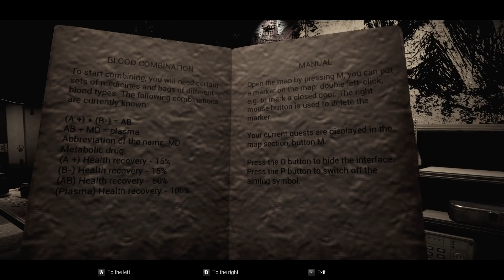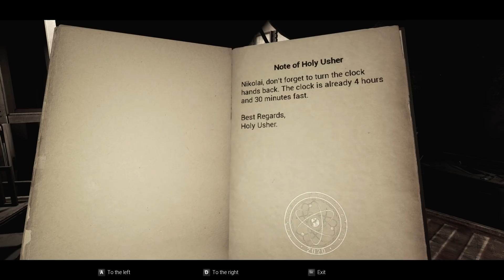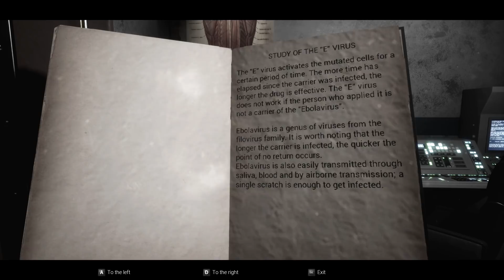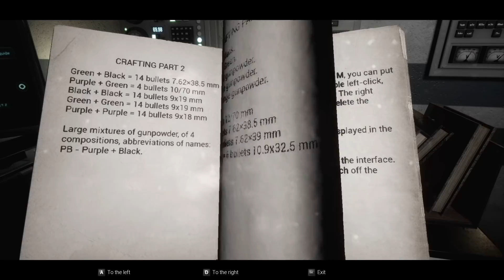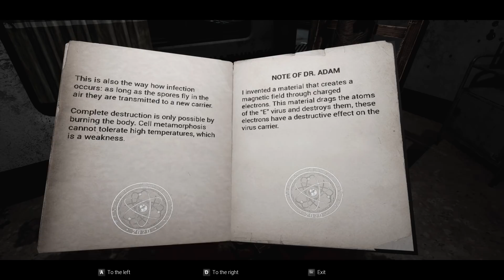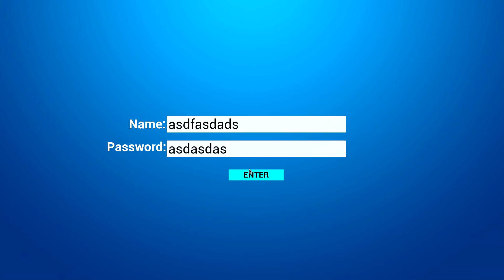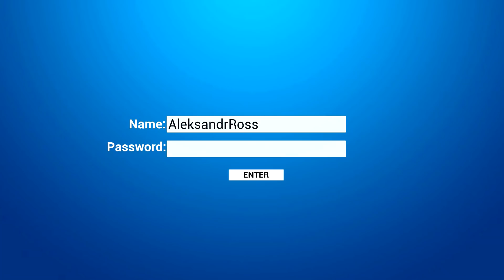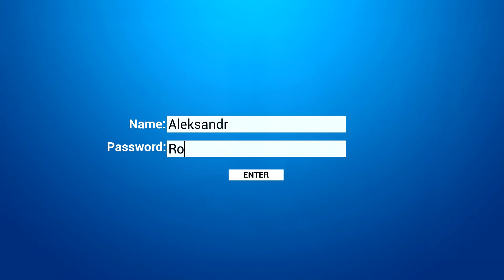Ebola 2 Survival Demo | From Centralia Developer | Indie Horror Game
PC Gameplay Walkthrough. Has indie_games_studio finally made a decent game, or will this end up on the 'Terrible Indie Horror Games' pile?

My name is David, and I’m going to tell you my gruesome story. I worked as a military contractor until I stepped on a landmine. And that is where my real nightmare began.
The first flight took me to the hospital on Brute Street. There was an underground science lab, Mole 529. It was built in early 2020 by experienced architects and builders.
A prominent businessman, Dr. Charlie Edward, owned its entire stock.
He had made a huge breakthrough in medicine and science. Hopeless patients: those who had terminal cancer, AIDS, schizophrenia, physical injuries, and other illnesses and had lost faith in their recovery now could be cured. The best minds from all over the world worked for Charlie. It was a significant success that was recognized by all mankind.
Everything was fine until Jason, the richest and most powerful person in the world, bribed all the shareholders and became the owner of 80% of all Panicum shares.
Jason was addicted to power. Moreover, he had conducted biological weapons research. When he got hold of 80% of the shares, he became the President of the Panicum Corporation.
Charlie was an intelligent man who sought to help people. But he lost and had to flee across borders.
Now the doctors of the scientific centre are reassembling my body after that tragedy in the war. And I hope nothing has changed since the management shuffle...

The further you dive into this mysterious adventure, the more you learn about the shocking events, that happened in David's life, and the clinic on Brut Street.The plot develops rapidly and merges you into a mystical and dangerous story written in all the best traditions of the Survival Horror genre.
Throughout the game, you'll visit many dark and atmospheric locations, solve various puzzles, fight various enemies and make different decisions along the way.

Everything will depend on you! This dangerous adventure will have two outcomes.

FEATURES:
Large game map
• 10 floors, "Krot-529" scientific underground station.
• Each floor has a unique interior.
• Replayability.

Interaction
• It is possible to interact with many objects.
• Nonlinearity.

Opponents
• Various enemies, confront the enemies, explore dark rooms - all this will stand in the way to the salvation of the character.
• Unique epic bosses.
• A large number of weapons.
• Crafting of bullets.
• 3 difficulty modes.

Unknown danger, undiscovered world
• The game will give you unrivaled surge of adrenaline, an exciting storyline and unimaginable horrors. The world around the player will change; danger lurks at every turn.

The revival of the genre
• Two game endings.
• A well-designed environment and properly selected lighting create an atmosphere of horror, high-quality audio sounds – all this creates a unique world of the game, which keeps you at the peak of tension from the beginning till the end.

It is recommended to play in headphones, for full immersion.